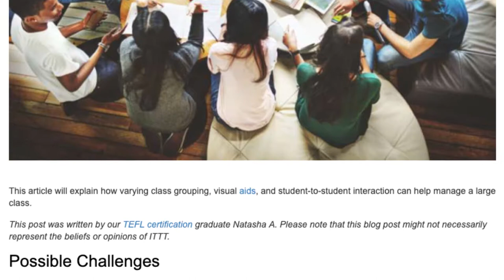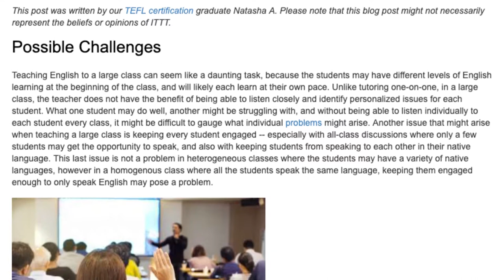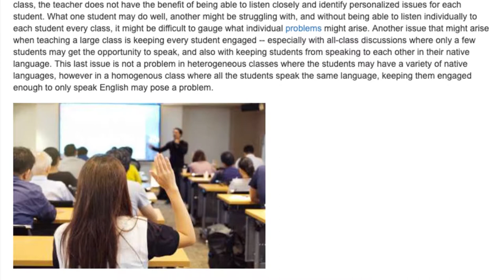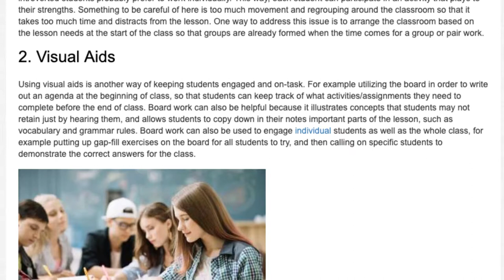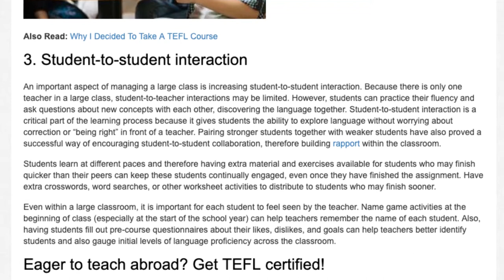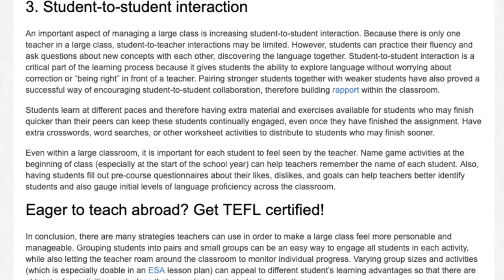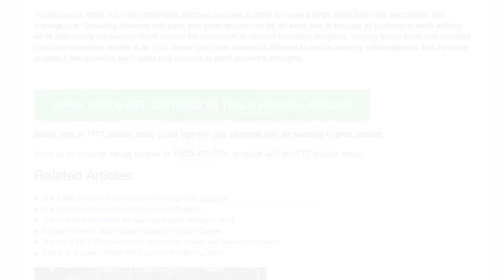3 Tips on Managing a Large Class | ITTT | TEFL Blog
Teaching English to a large class can seem like a daunting task, because the students may have different levels of English learning at the beginning of the class, and will likely each learn at their own pace. Unlike tutoring one-on-one, in a large class, the teacher does not have the benefit of being able to listen closely and identify personalized issues for each student. What one student may do well, another might be struggling with, and without being able to listen individually to each student every class, it might be difficult to gauge what individual problems might arise.